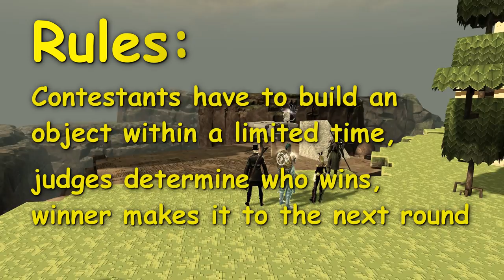Spud Club builder challenge (NA) - getting ready to party in 480 seconds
I completely forgot about the Holo-dancers. Also, Spud Club needs more balloons :D

The Spud Club Builder challenge took place on friday the 24th of february 2017.
Participants were matched in a 2v2 or 1v1 single elimination tournament. Each round would consist of a 'simple' task like build a wall or build an igloo, in a limited amount of time. The decorator who could come up with the better or more creative solution would advance to the next round.

This footage was taken during the NA version of the event :)